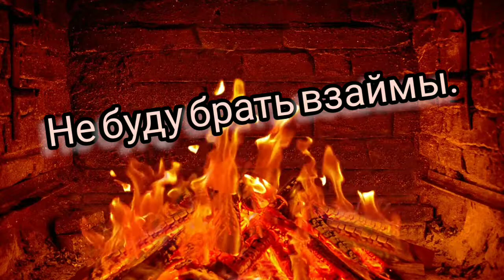❤️✨Не буду брать взаймы.СЛОВО БОЖЬЕ!❤️🔥🔥🔥